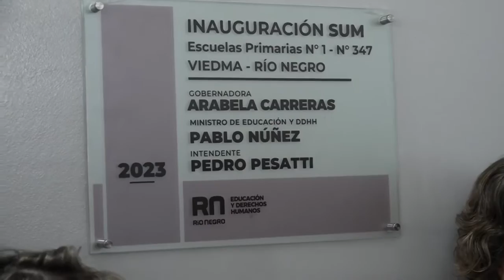INAUGURACIÓN DEL SUM DE LAS ESCUELAS 1 Y 347 DE VIEDMA